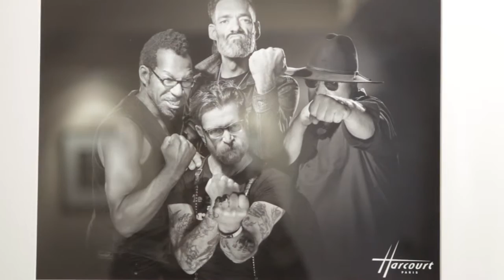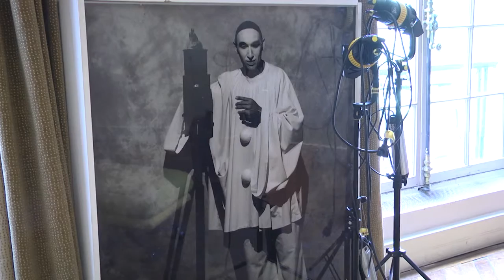TRAIT PORTRAIT - Francis Dagnan : "Magnifier ceux qui construisent notre époque"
Président du Studio Harcourt, Francis Dagnan voit dans le portrait de Jean Cocteau peint par Jacques-Emile Blanche en 1913 "le symbole du passage de la peinture vers la photographie, ce tournant du début du XXème siècle. Comme Jacques-Emile Blanche, le Studio Harcourt photographie ceux qui construisent notre époque avec ce même souci de magnifier, de chercher la beauté et l'élégance", souligne Francis Dagnan.